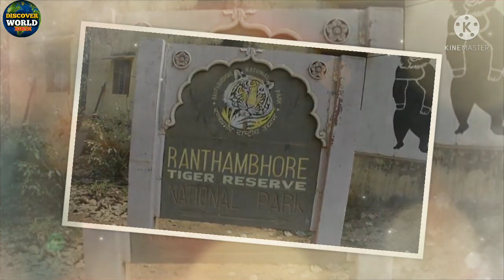रंथम्बोर इस बघिन ने मगरमच्छ का किया बुरा हाल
hello dosto aaj ki is video ham aapko batane bale h ek tiger ki fight ke bare main jo crocodile se hoi